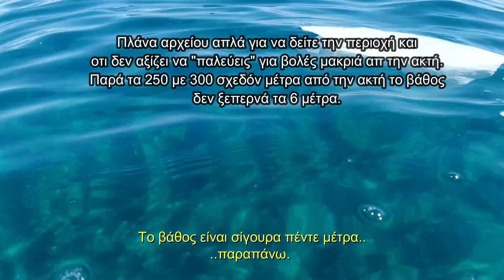Τσιπούρα κιλού με καρούλι δίπλα στο beach-ό-bar-ο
Εδώ στην @jordannbmw η συνέχεια της σειράς με τα καρούλια !!!  Προηγήθηκε λαυράκι και ακολούθησε μια μισόκιλη !!